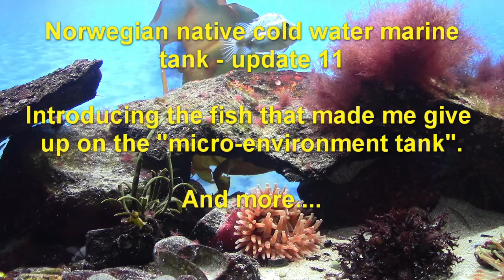Update 11 - COOL NEW FISH!! - Native Norwegian cold water marine tank (180L)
In this update, I give up on my micro-environment thing, after catching a fish I've never seen alive before. I just couldn't help putting it in the tank... See the video to find out what fish it is... ;) Other then that, we're checking in on some other tankmates, as usual.